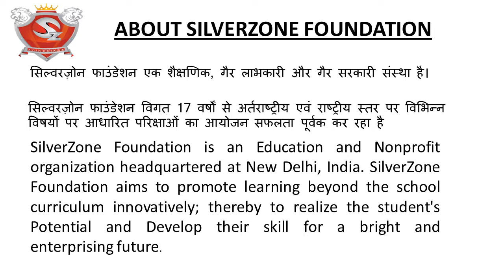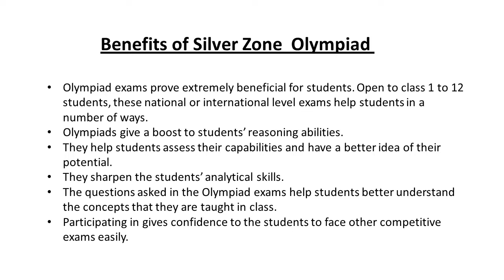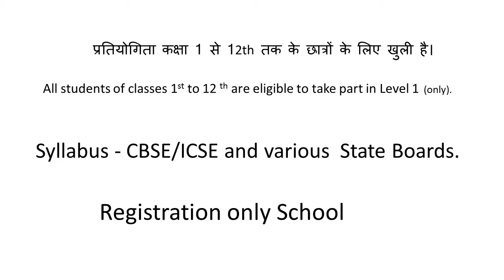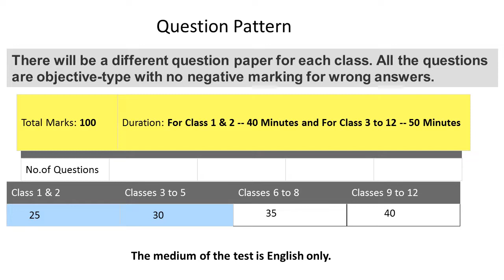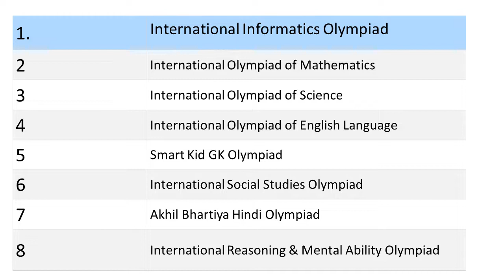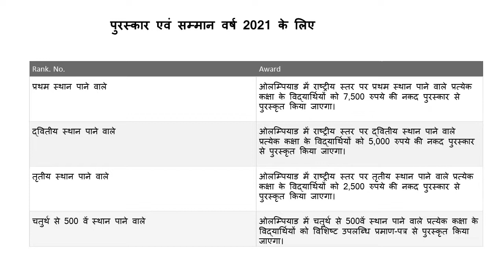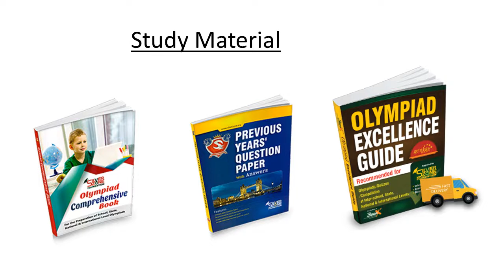Silver Olympiad 2022 / Exam Pattern/Syllabus Information Full Information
Hey! Everyone,
Watch Silverzone Olympiads 2022 Exam Process, Registration, Information, Benefits and much more.